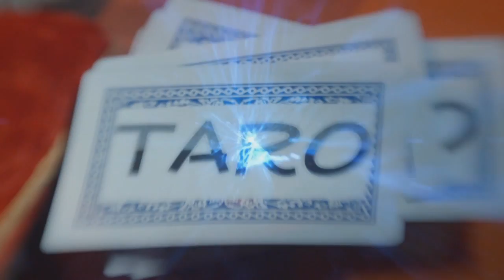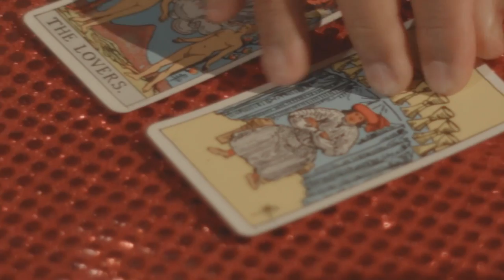Fresh Season 4 Episode 8 - Hosted by Vince Harder and Jireh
Singer Song Writer Vince Harder and group Jireh hosts this weeks Episode of Fresh Tv! Silver Fern Catherine Latu joins us with Fortune Tala, and Mr Lavalava is taken to Samoa! and we catch up with Ma-V-Elle at Parachute Festival!